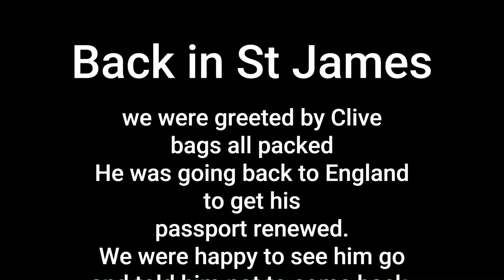Sailing the Pacific without a clue - part 6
We finally set sail from Martinique but despite a trouble free sail to Grenada via St Vincent & the Grenadines trouble is brewing in the kitchen.